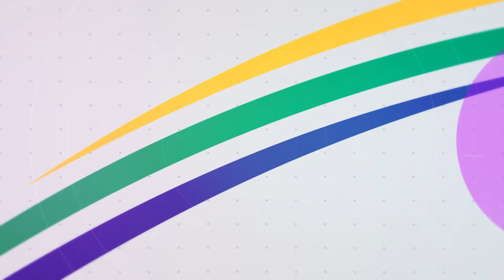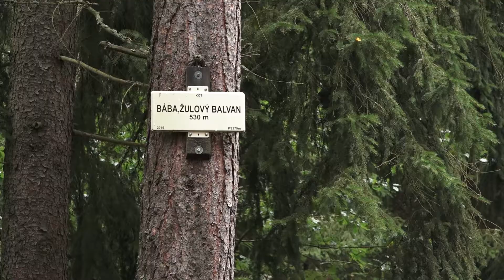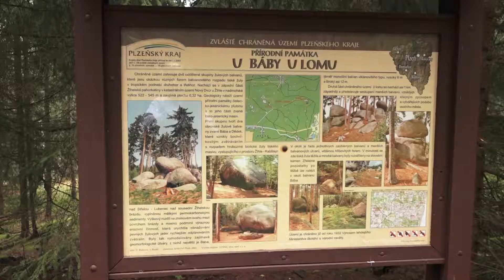Náš kraj 25. 8. 2021